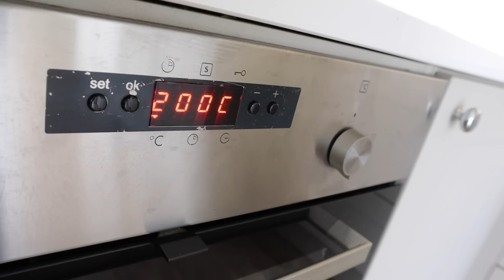MEALS FUSSY EATERS WILL LOVE! 9 PICKY EATER KIDS MEAL IDEAS | Emily Norris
FUSSY EATER MEALS that your kids will love!  These are all tried and tested on my own fussy eater and I hope it gives you loads of inspiration and ideas x

FAQ's ❤

A: I worked in Marketing and PR but I am currently focusing on my vlog full time.

A: I have been married to Matt for 7 years, he is the love of my life! We have three sons - Fraser is 7, Caleb is 4 and baby Jackson who is 1.